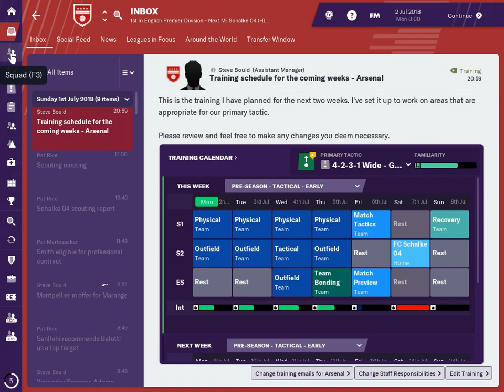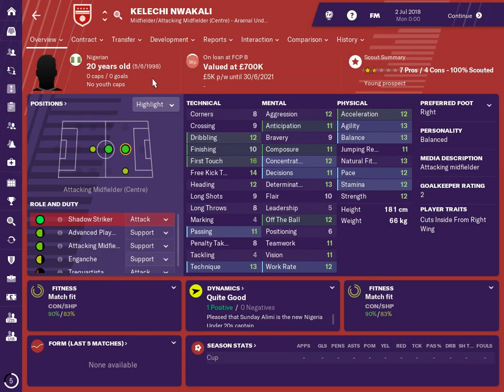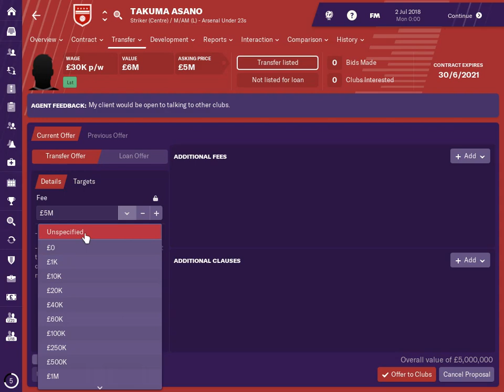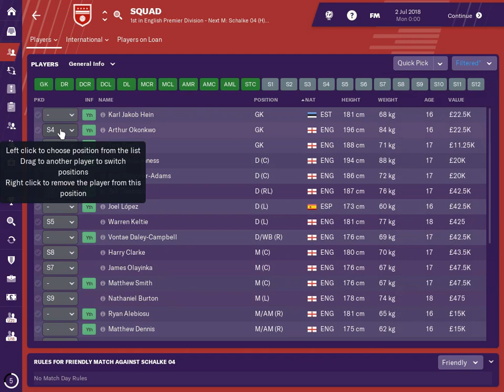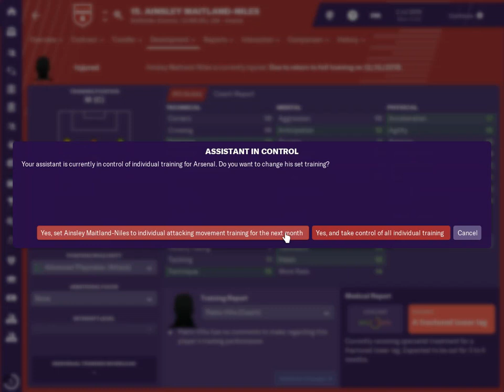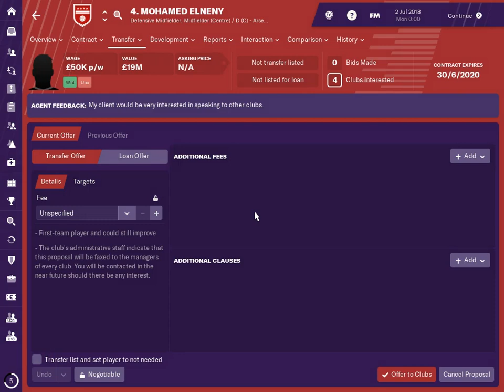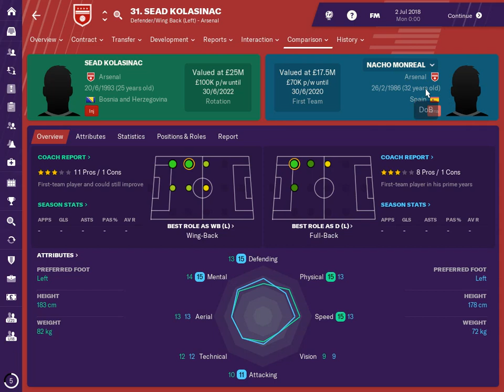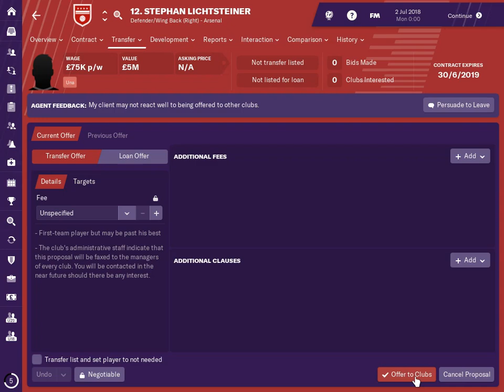FM19 ARSENAL FC S.1 Ep.05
FM19